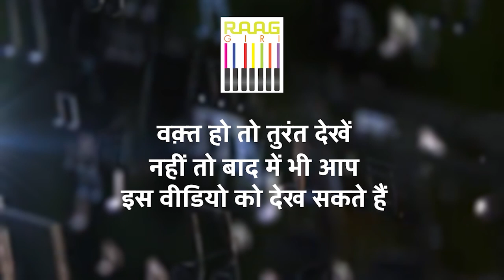Ustad Amjad Ali Khan: Exclusive Interview & Mesmerizing Live Sarod Performance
Join us for an exclusive conversation with the legendary Ustad Amjad Ali Khan, where he shares his thoughts and experiences. Enjoy a captivating live performance by the maestro himself, showcasing his exceptional skill on the sarod. This video offers a rare glimpse into the world of one of India's most celebrated classical musicians.